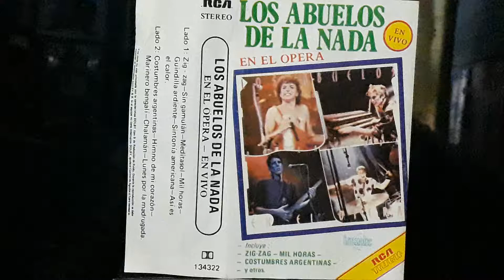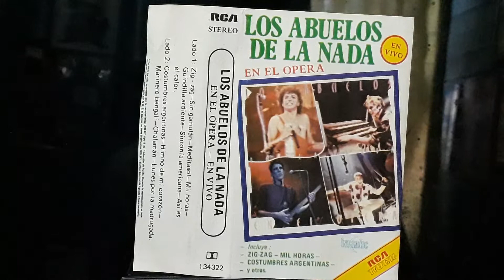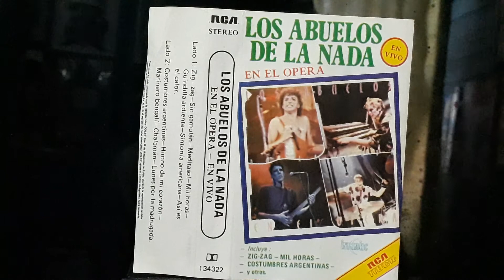LOS ABUELOS DE LA NADA - SIN GAMULAN ( En Vivo En El Opera )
Los Abuelos De La Nada "En Vivo En El Opera"